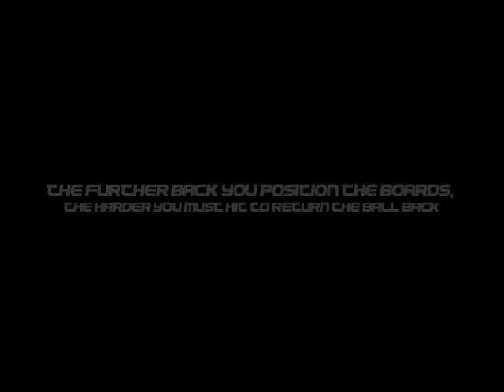Awesome Table Tennis Return Boards !!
These are two homemade table tennis return boards.
Great equipment to practise table tennis with when alone.
Helps improve topspin, footwork, accuracy and reaction time.
Cost half the price of a basic returnboard but has all the features of more advanced boards.

Cost: $165 AUD

Dimensions of Board: 0.85m(W) x 0.40m(H) x 0.011m(D)

Materials Used:
- 0.8mm thinck ply wood
- 20 sheets of table tennis rubber (bought from ebay)
- 2 heavy duty music stands (bought from ebay)
- 2 bolts and nuts for each board
- Table tennis rubber glue
- Spare wood

Procedure:
1. Cut ply wood to size (as specified above in dimensions of board)
2. Take off metal board from music stand.
3. Drill 2 holes in ply wood board to fit tread of the bolt (in the bottom half of middle of the board) being the right distance apart to fit the connector between the music stand and board. Also drill down half the thickness of the board with a drill bit the same diameter of the bolf head (this is to make should the bolt head doesn't affect the surface of the rubber) -- [this step varies for the type of music stands you buy and the way they attach the stand to the board]
4. [Optional] Cut a block of wood the same shape as the connector between the board and stand and drill 2 holes same distance apart as in step 3 (this is done to project the boards forward a little more to allow greater angle of tilt) (also you can see what I mean in video at 0:18)
5. Place bolt through board and connector (and block of wood if done where the block goes between the board and connector) and secure with bolt. (also see 0:18)
6. Smear table tennis glue over boards and back of rubber sheets.
7. Apply rubber sheets to board working from the top corner (you should be able to fit 2 sheets down and 5 sheets across if done correctly) - (also the rubbers should be glued over the bolts
8. Allow to dry overnight before testing
9. [Optional] Paint/decorate
:) Hope that helps a little (I think thats all)

Made by Me and idea by my brother.